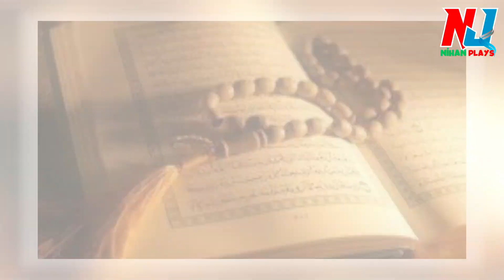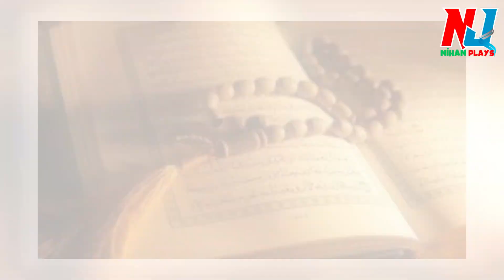আজ পবিত্র আশুরা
১৭ জুলাই সারাদেশে 'পবিত্র আশুরা' পালিত হবে। রাষ্ট্রপতি পবিত্র আশুরা উপলক্ষে সর্বশ্রেষ্ঠ নবী ও রাসুল হজরত মুহাম্মদ (সাঃ) এর প্রাণপ্রিয় দৌহিত্র হজরত ইমাম হোসেন (রাঃ) সহ কারবালা প্রান্তরে শাহাদতবরণকারী সকল শহিদের প্রতি গভীর শ্রদ্ধা নিবেদন করেছেন।